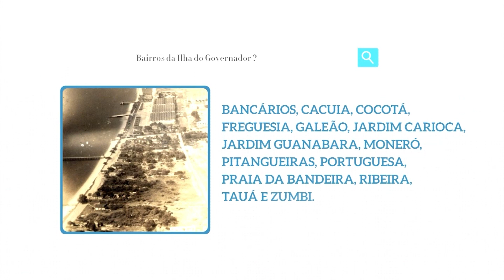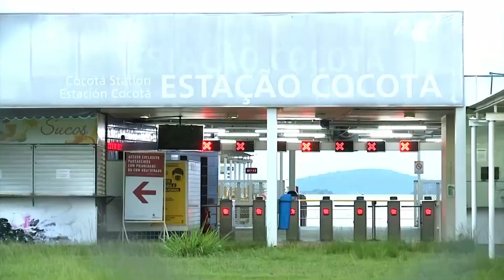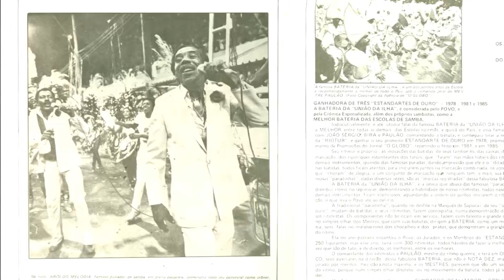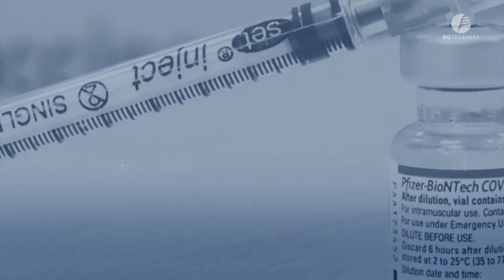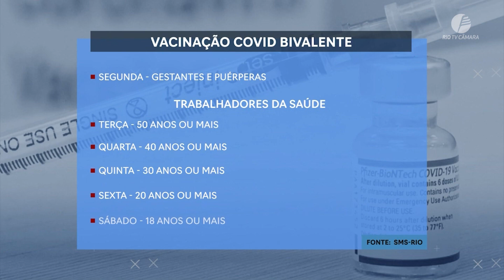Câmara Rio Notícias - 1ª Edição - 13.03.2023